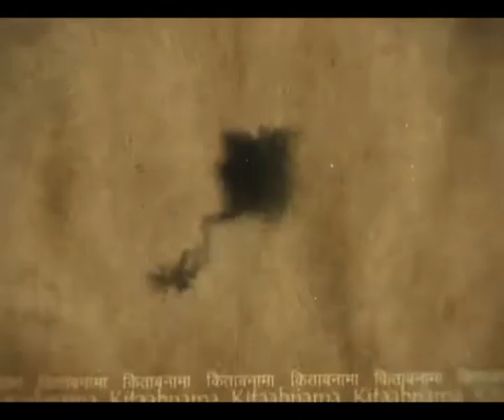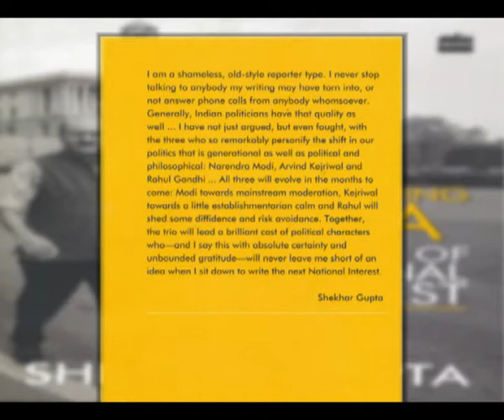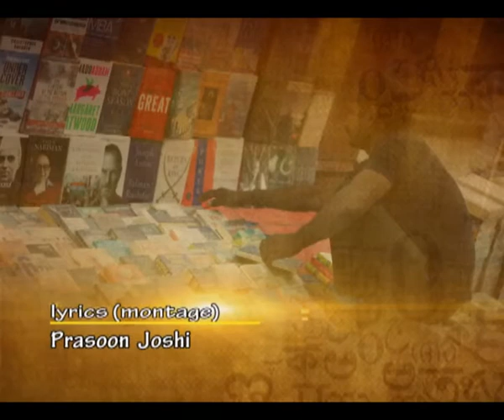Kitaabnama: Books and Beyond I Ep # 42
Conceived by writer and literary activist Namita Gokhale, the programme will have a participatory and inclusive format and showcase the multilingual diversity of Indian Literature.
Addressing literary issues of contemporary through dialogue and conversation, Kitabnama shall feature books, readings and encounters with writers from the spheres of Hindi, English and various Indian languages, as well as guest appearances from International names and voices.
Participants:
Shekhar Gupta- Veteran Journalist, Columnist.